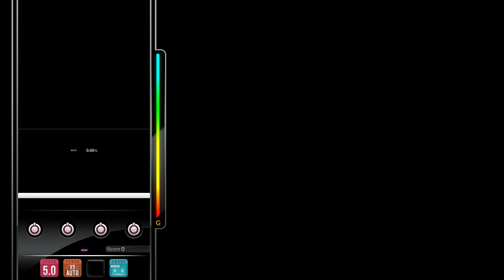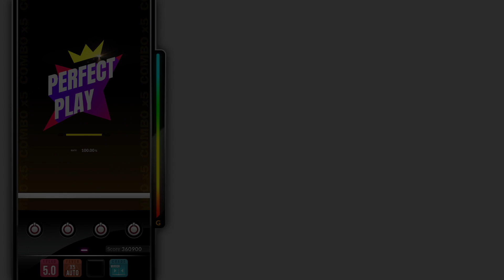[DJMAX RESPECT V] Smile - S.I.D-Sound 4B SC PERFECT PLAY 100.00%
Option : Chaos - Half Random